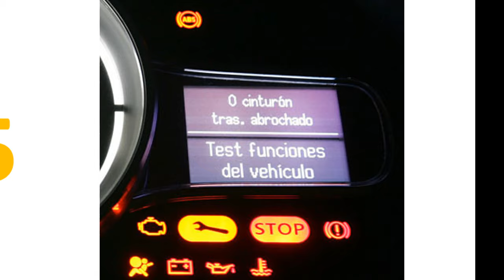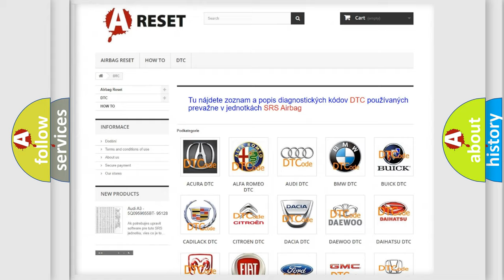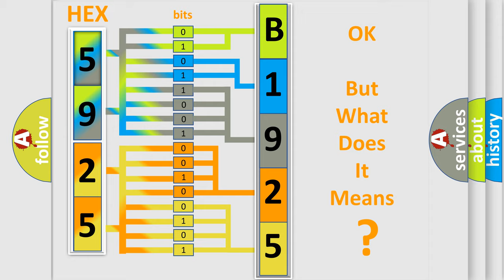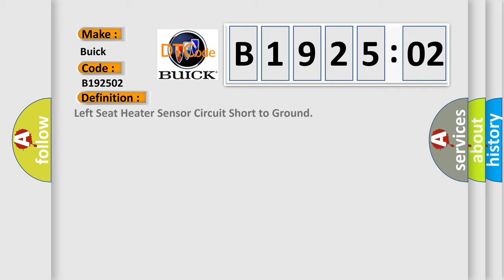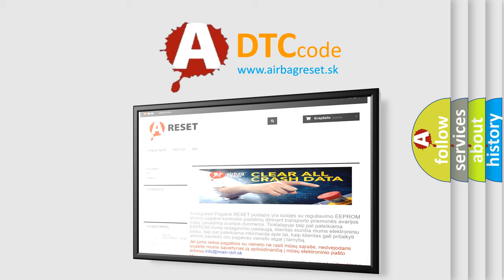DTC Buick B1925-02 Short Explanation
Contents:
0:21 Basic DTC analysis according to OBD2 protocol standard.
1:48 Insight into programming
2:58 A diagnostically understandable description of the Diagnostic Trouble Code
3:05 Basic error definition

Make
Buick
Code
B1925 02
Definition
Left Seat Heater Sensor Circuit Short to Ground
Description
The MSM must be powered
Cause
B1925 02 and B2170 02The temperature sensor voltage is less than 080 volt for more than 1 second
Failure Type
This sub type is used for General Signal Failures that cannot be assigned to a specific sub type Category information and no Sub Type information, eg DTC 403002 C0030 Left Front Tone Wheel - General Signal Failure